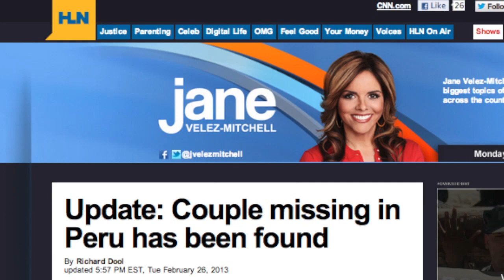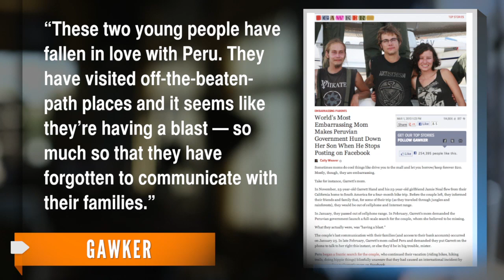Missing Couple in Peru Found 'Having a Blast'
Families of an American couple vacationing in Peru asked authorities to track down the adventurers, ending the exotic getaway.